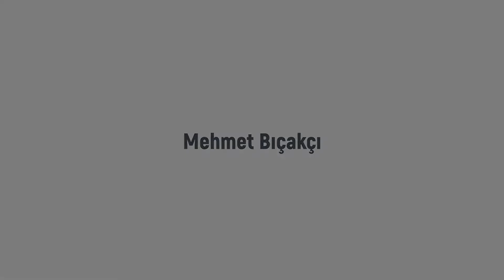Silindir Kapak Contası Sıkma ve Tork Değerleri Hakkında Önemli Bilgiler | Hyundai Era 1.5 Dizel